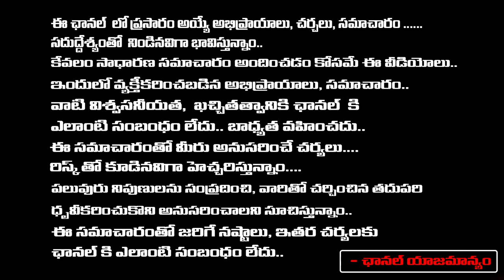Jagan And YS Sharmila Son Marriage Latest News | Red Tv Talkies